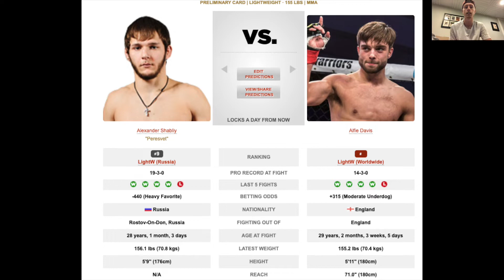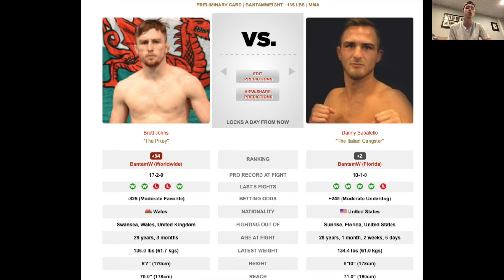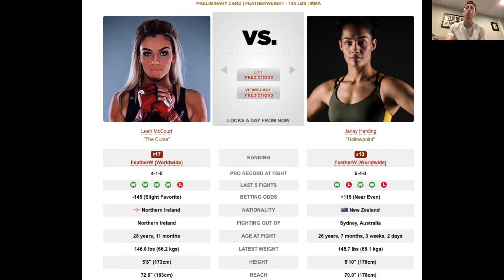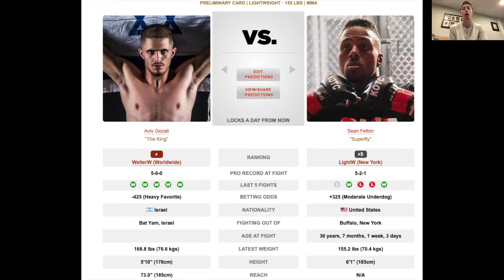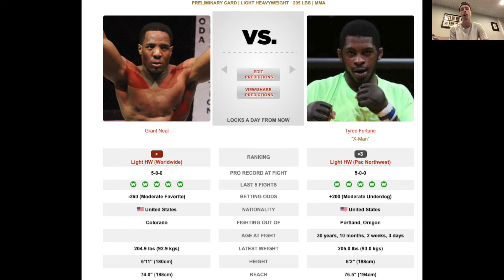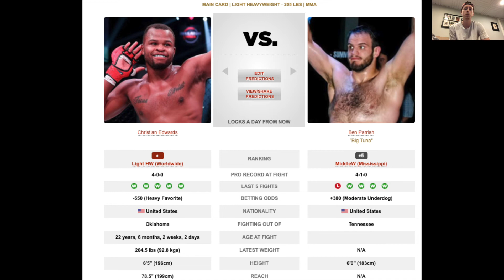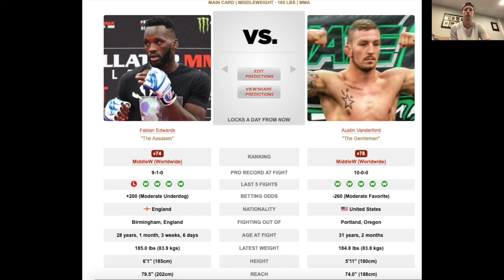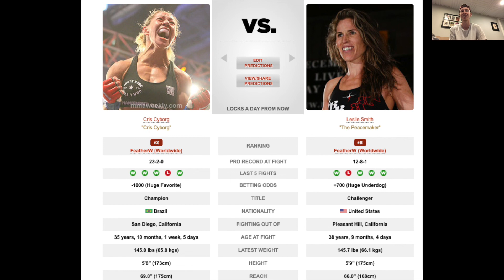Bellator 259: CYBORG v SMITH 2 | Full Card Prediction & Betting Insights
My full card prediction for Bellator 259. There is a rematch in both the main an co-main event this Friday. 145 pound champ Cris Cyborg defends her title against Leslie Smith and Darrion Caldwell takes on Leandro Higo for the second time. Should be a fun card!